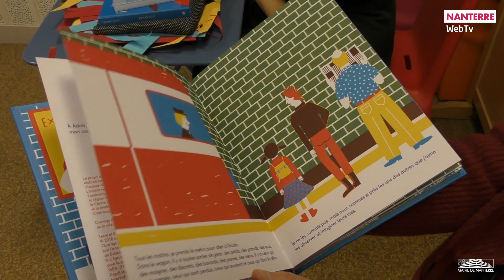7 jours à Nanterre : hebdo du 28 janvier 2019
La semaine dernière les médiathèques organisaient des ateliers avec l’auteur du livre donné, en fin d’année, aux enfants de maternelle. Retour sur l’atelier du Petit-Nanterre.

Des produits bio dans les cantines scolaires pour un prix raisonnable ?
Pour nous en parler, nous recevons cette semaine Johann Leleu, responsable de la cuisine centrale.

Mais tout de suite rendez-vous à l’atelier équilibre proposé par le CLIC pour les personnes de plus de 60 ans.